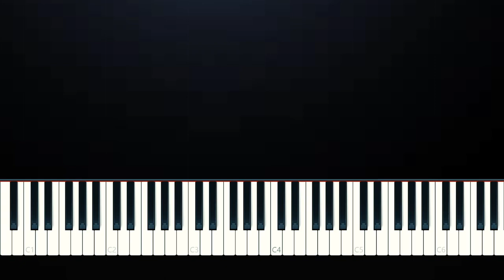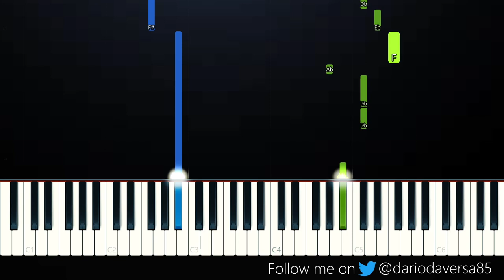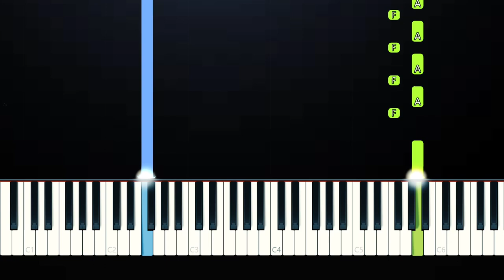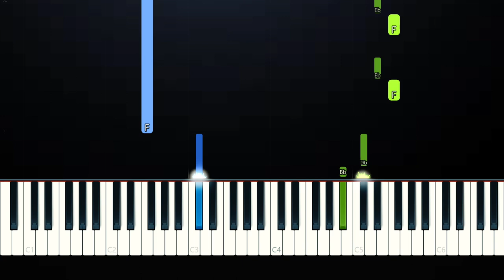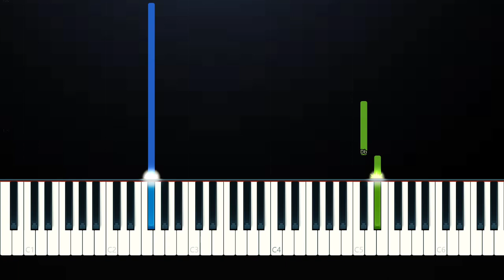BTS - Stay Gold (100% EASY Piano Tutorial)